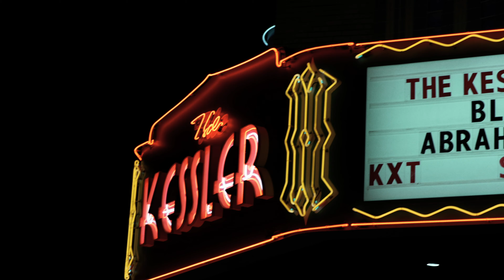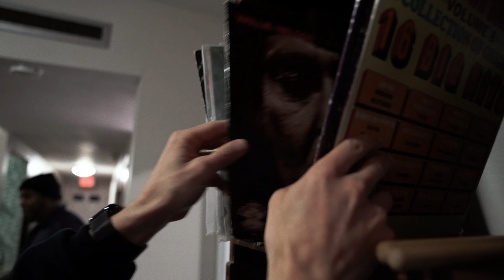Edison Tapes | Episode 1: Kessler Theatre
The Edison Tapes are my way of being more transparent. Edison to me means finding the light in whatever we do. This video series is a more intimate look through my journey. In this Episode I open up for the Grammy Nominated Black Pumas with a special guest appearance by Leon Bridges at the Kessler Theater in Dallas, Texas.